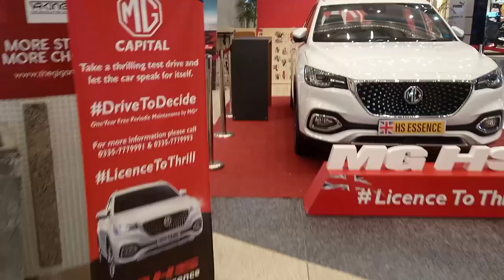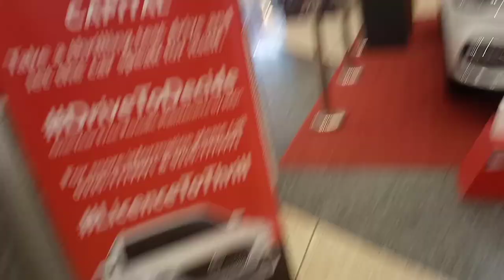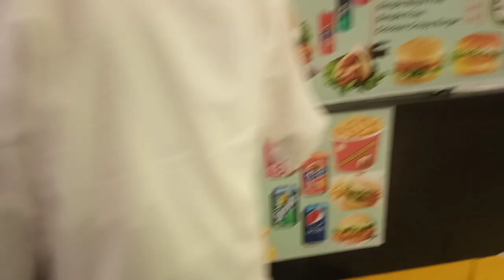Visit Giga Mall With Cousin And Family/tanveer Ali vlogs/Islamabad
Tanveer Ali Vlog! Join us on a thrilling journey filled with adventure, inspiration, and unforgettable moments. Tanveer Ali, a passionate explorer and storyteller, invites you to step into his extraordinary life and experience the world through his eyes.

Tanveer Ali Vlog is not your ordinary channel; it's a gateway to a world brimming with excitement and wonder. Through high-quality videos and captivating narratives, Tanveer takes you along as he embarks on daring expeditions, explores breathtaking landscapes, and immerses himself in diverse cultures.

With a keen eye for detail and a profound appreciation for the beauty of life, Tanveer Ali Vlog presents awe-inspiring visuals that transport you to exotic destinations. From the tranquil beauty of pristine beaches to the adrenaline-pumping thrill of extreme sports, every video is a window into a new and mesmerizing experience.

But it's not just about the breathtaking locations; Tanveer Ali Vlog also delves into the heart and soul of each destination. Through intimate interactions with locals, insightful interviews, and immersive cultural experiences, Tanveer unravels the hidden stories that make each place unique. Get ready to witness the power of human connection and discover the shared threads that unite us all.

Beyond travel, Tanveer Ali Vlog is a platform for personal growth and inspiration. With thought-provoking vlogs that touch upon themes of resilience, self-discovery, and chasing dreams, Tanveer encourages his viewers to live life to the fullest and embrace their own extraordinary potential.

Prepare to be mesmerized by stunning visuals, inspired by heartfelt stories, and empowered to embark on your own thrilling adventures. Tanveer Ali Vlog is here to ignite your wanderlust, expand your horizons, and leave you with a renewed zest for life.

Join the ever-growing community of adventure seekers and dream chasers, and let Tanveer Ali Vlog become your ultimate source of inspiration and escape.

Regenerate response
intagram